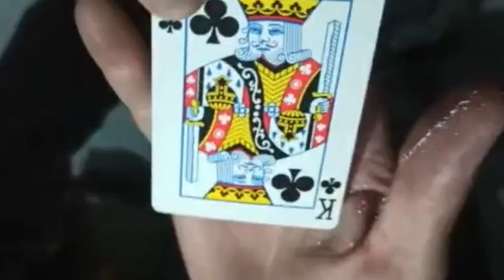Mental Dust (3 versions) by Quique Marduk